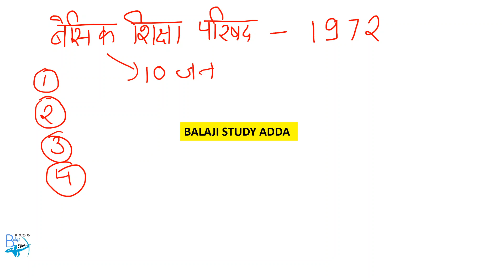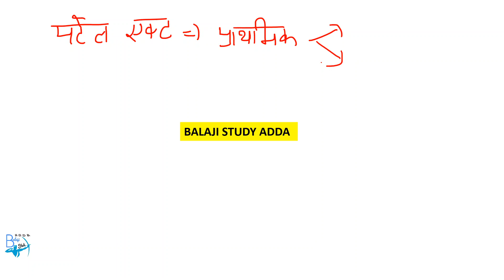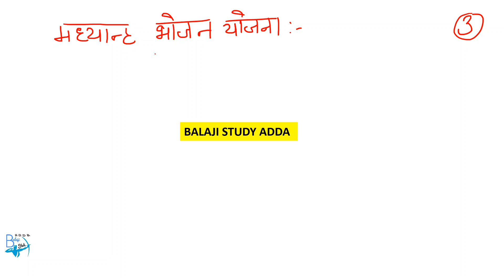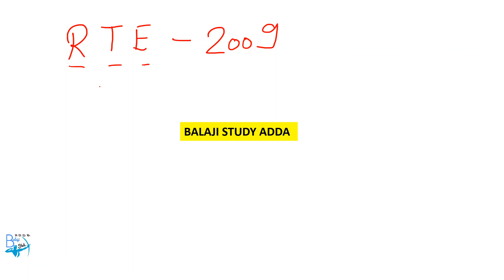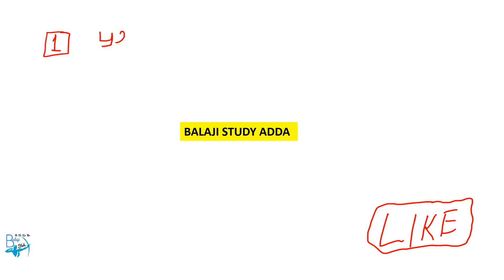Deled 2nd sem Super Fast Revision : वर्तमान भारतीय समाज एवं प्रारंभिक शिक्षा नवीन प्रयास | PART-5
वर्तमान भारतीय समाज और प्रारंभिक शिक्षा फास्ट रीवीजन | प्रारंभिक शिक्षा के नवीन प्रयास फास्ट रिवीजन | वर्तमान भारतीय समाज और प्रारंभिक शिक्षा एवं प्रारंभिक शिक्षा के नवीन प्रयास पूरा कोर्स 8 वीडियो में | Deled 2nd Sem Paper one Fast Revision | Deled 2nd Sem Paper two Fast Revision |